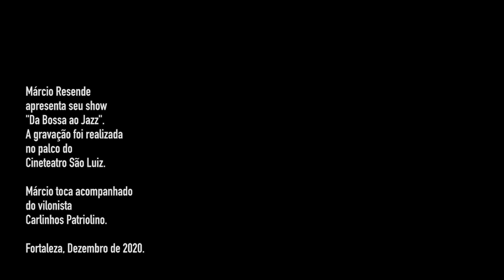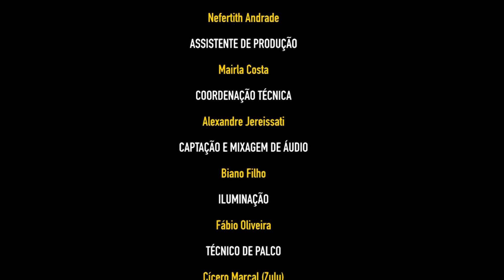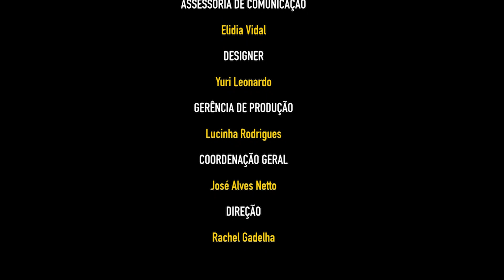"DA BOSSA AO JAZZ" COM MÁRCIO RESENDE | CULTURE-SE: Especial Cineteatro São Luiz - Ep 5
No quinto episódio da temporada do “CULTURE-SE Especial – Cineteatro São Luiz", no projeto DentroDoSom​, você confere o show "Da Bossa ao Jazz", com o músico Márcio Resende. CineteatroSãoLuiz​.